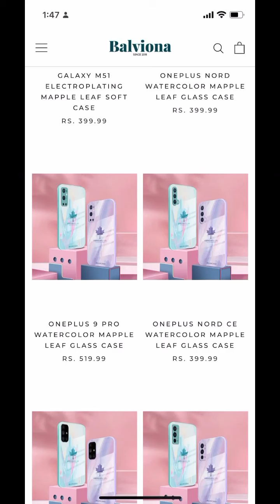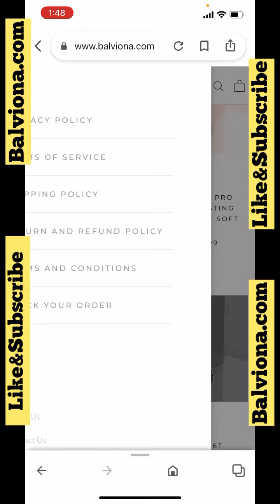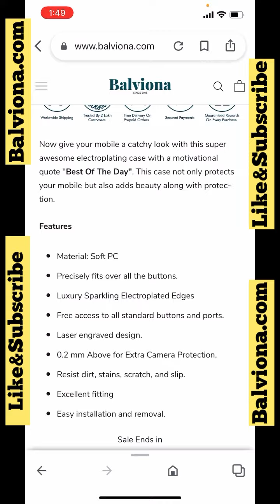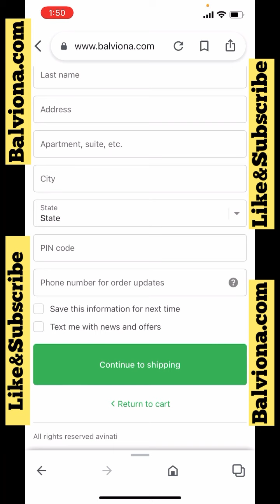Balviona.com review।Balviona.com scam or legit।Balviona.com fake or not।Balviona.com is safe or not